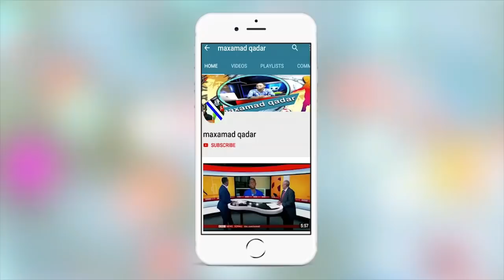HAM BALYO Man City oo ku guuleysatay horyaalkii ugu adkaa Abid(Liverpool inkaarteda 30 sano jirsatay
KU TUURA CIMAAMADA MAN City oo horyaalkii labaad xiriir ah qaaday halka Liverpool inkaarteeda horyaalka wali ay socoto